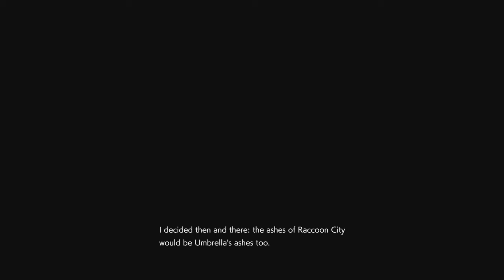RESIDENT EVIL 3 Ray Miranda game play skill